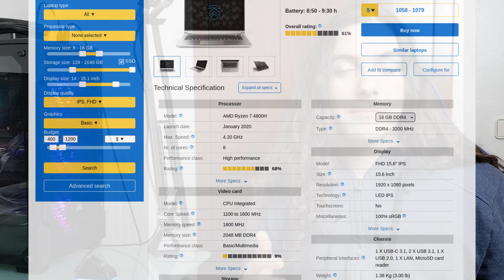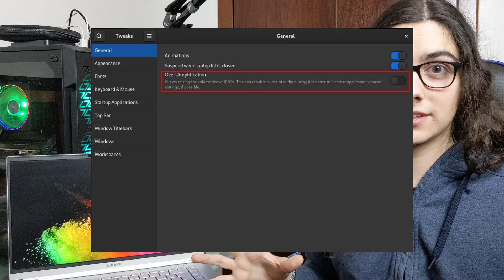Un portátil hecho A TALLA para Linux, el SLIMBOOK PRO X 15 AMD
Aquí la revisión completa del Slimbook Pro X 15 AMD, ¡todo lo que quieres saber sobre este portátil antes de pensar en comprarlo!

Marcas de tiempo:
0:00 Intro
0:10 ¿Qué es Slimbook?
0:45 Mi portátil
1:14 Sistema operativo
1:55 Procesador
2:44 Memoria
3:11 Batería
3:59 Audiovisual
4:41 Juegos
5:34 Sponsor
5:58 Conclusión
7:01 Outro